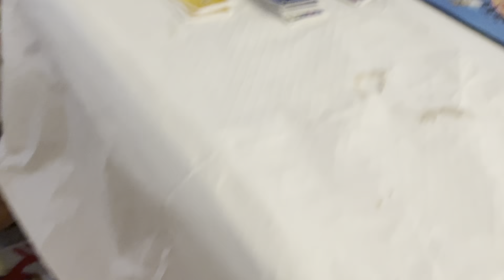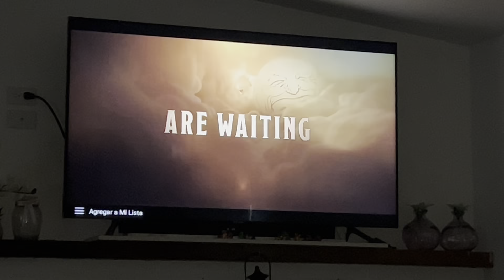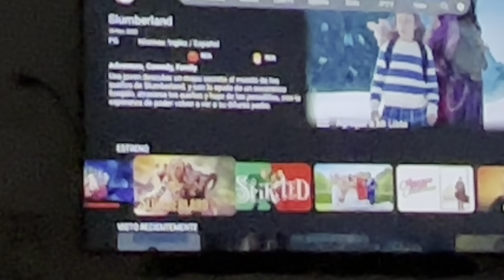Thanksgiving day with the family